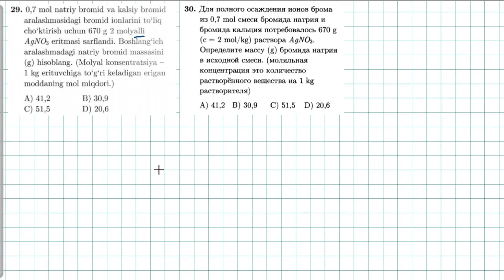Eritmalar 29-test. растворы 30-тест.